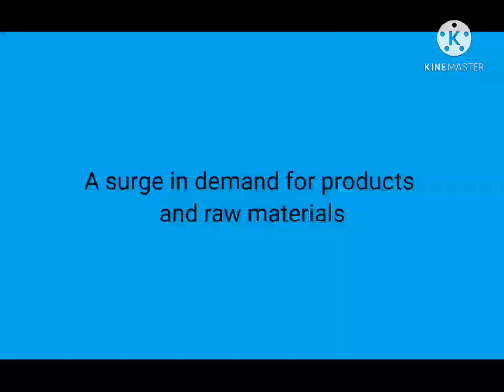Performance Task 2 Soberano